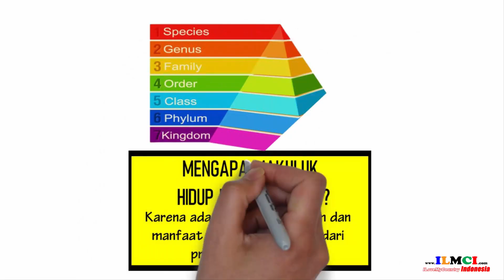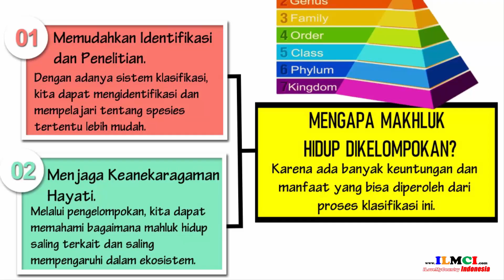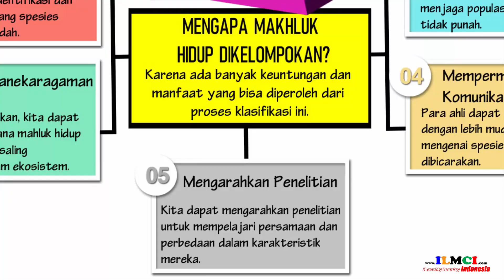Mengapa Mahluk Hidup Dikelompokkan